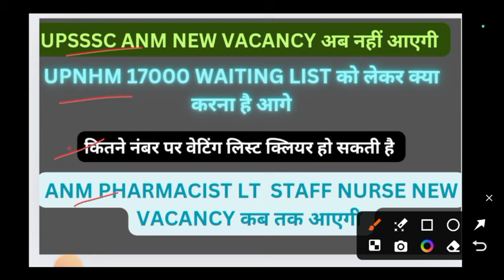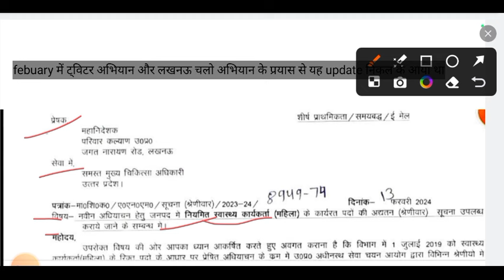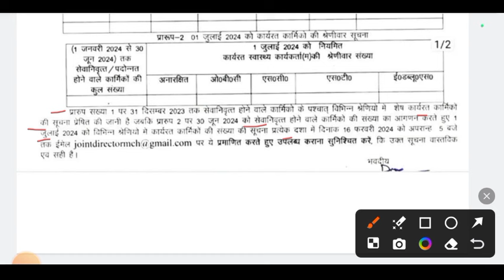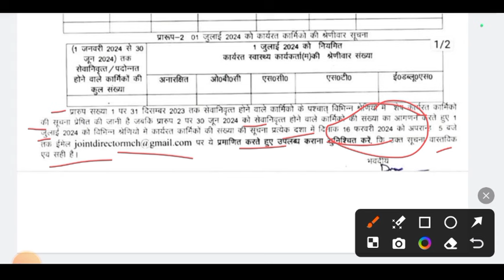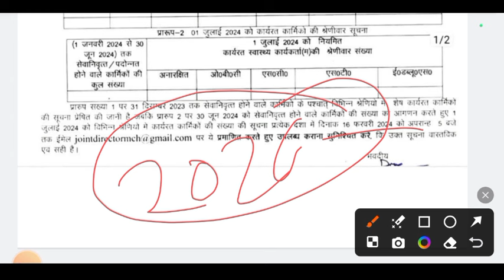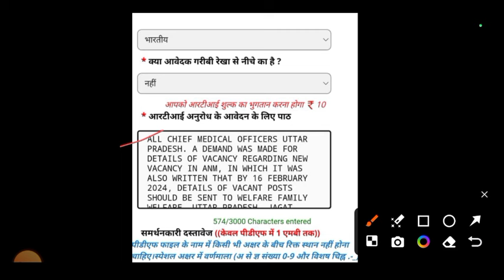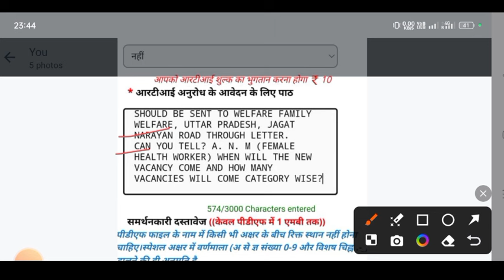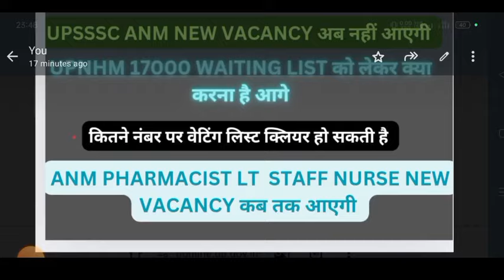upsssc anm vacancy नहीं आएगी?//upnhm 17000 waiting list का क्या होगा?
up nhm 17000 नई अपडेट //upnhm staff nurse result//up nhm 17000 anm pharmacist lt joining date

SWET KAMAL MEDICAL ADDA